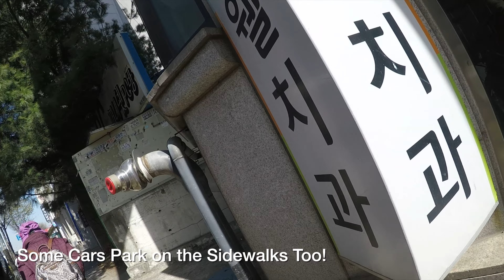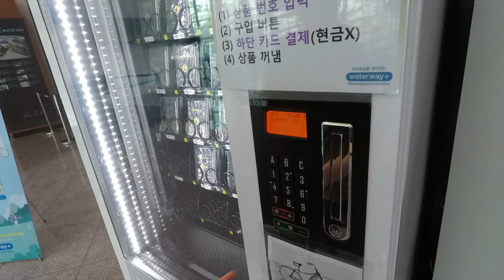A Guide to Cycling in Korea 🇰🇷 Buying Bike Passport at the Start of the Four Rivers Trail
🚴‍♀️🚴‍♂️Hello everyone! This is our journey from Dongtan to Incheon to buy our bike passports at a vending machine.